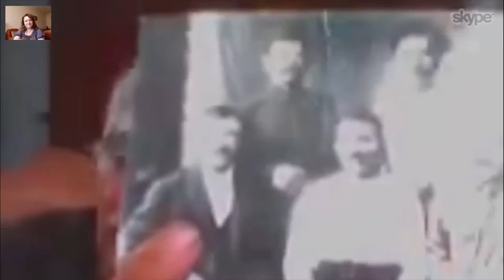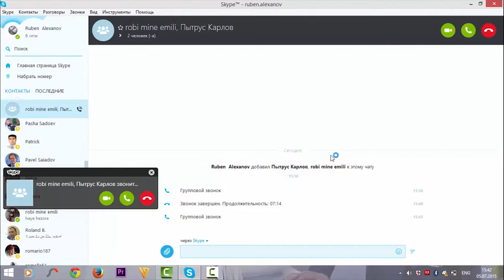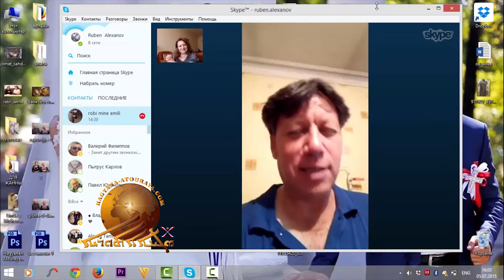Russia -Ukrine - Iran